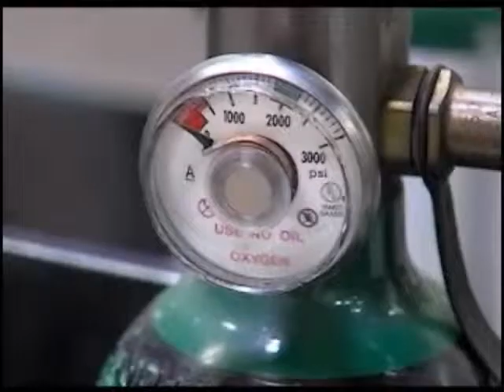Business Spotlight Invacare